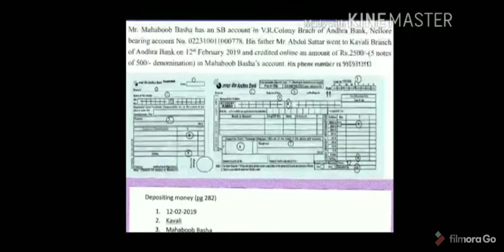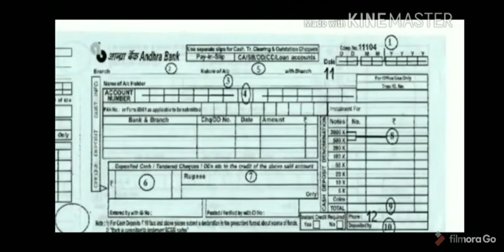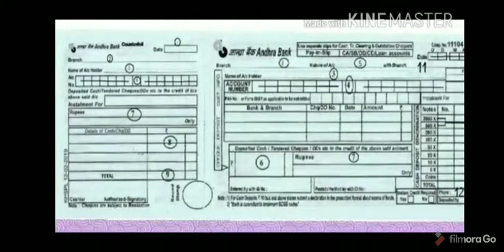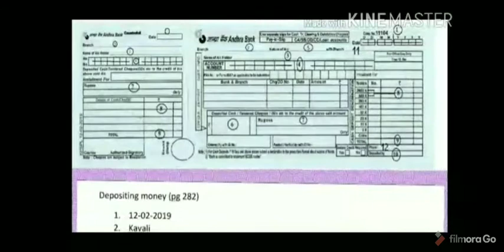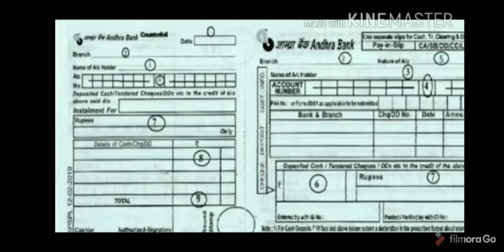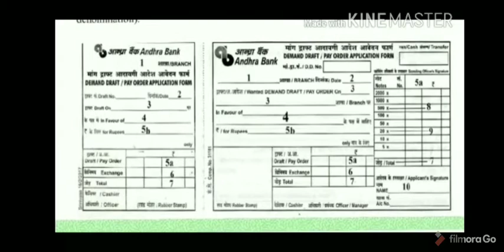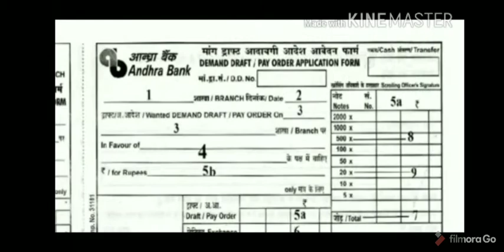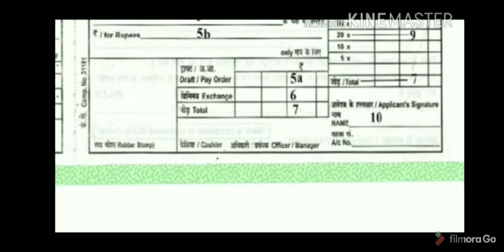COMPLETING A FORM / FORM FILLING (PART 4) (in Telugu)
This video helps you practice form filling. Valuable suggestions are always most welcomed.